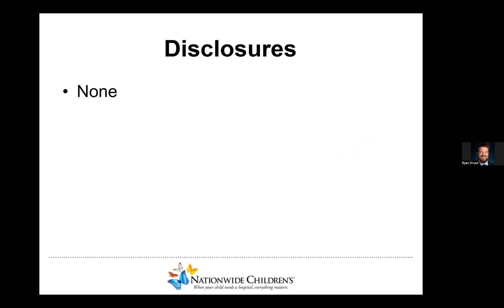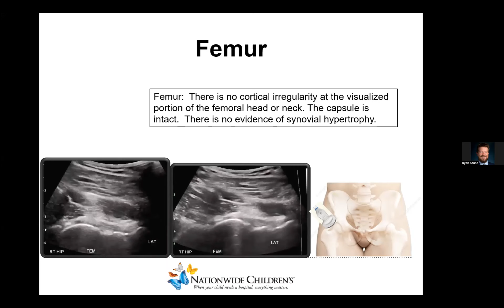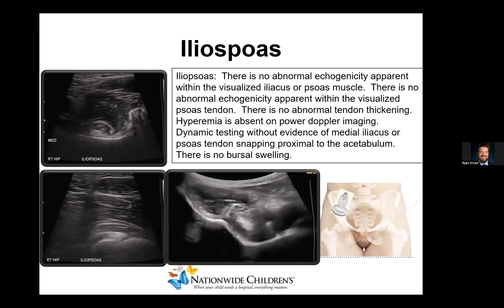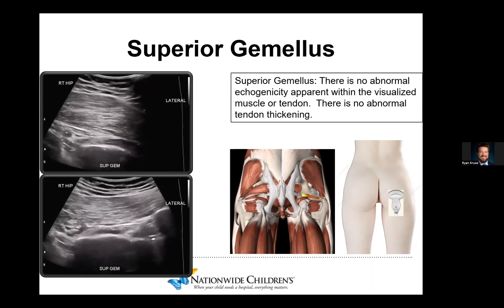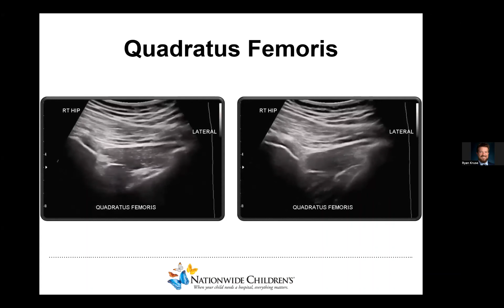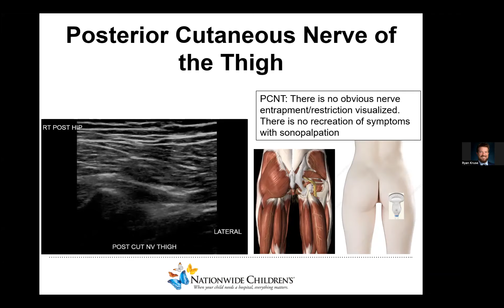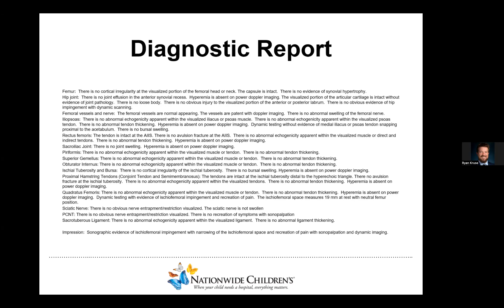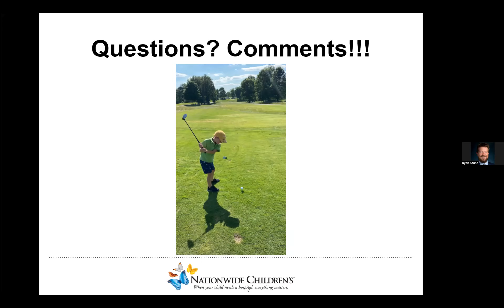Ischiofemoral Impingement with Dr. Drew Duerson | AMSSM Sports Ultrasound Case Presentation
Dr. Drew Duerson gives an AMSSM Sports Ultrasound Case Presentation about Ischiofemoral Impingement.